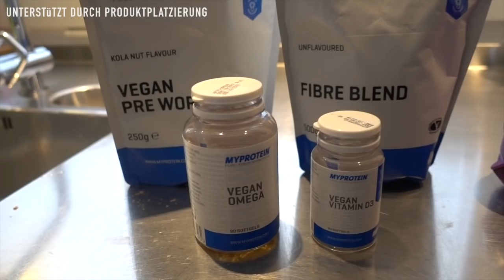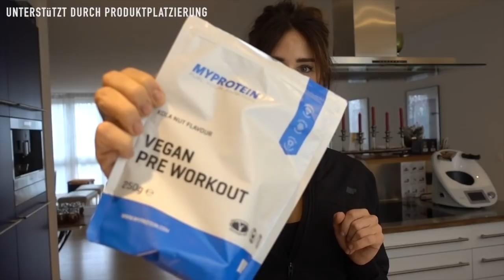Training von der Couch aus! :-D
-40% code auf ALLES VEGANE: MPVANJA
-20% code auf alles andere: ANJA20

JETZT NUR FÜR 49 EURO! mit code: 2018